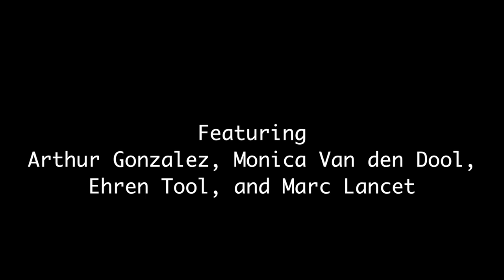Pence Gallery Artist Talk- Bay Area Clay: A Legacy of Social Consciousness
Pence Gallery Artist Talk
Bay Area Clay: A Legacy of Social Consciousness
With moderator Natalie Nelson, curator
and featuring:
Monica Van Den Dool, artist
Arthur Gonzalez, artist
Marc Lancet, artist
Ehren Tool, artist

Recorded by Davis Media Access

This video made possible
by a City of Davis Community Arts Grant